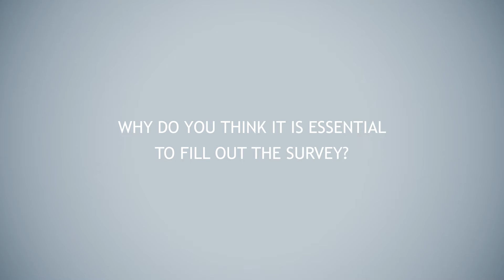Our employees about MetrixLab's yearly satisfaction survey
We invited our employees to participate in our yearly employee satisfaction survey. Together, we want to become the best company to work for.

MetrixLab is a global market research and insights company, blending technology and human expertise to help brands drive impact through consumer insights.